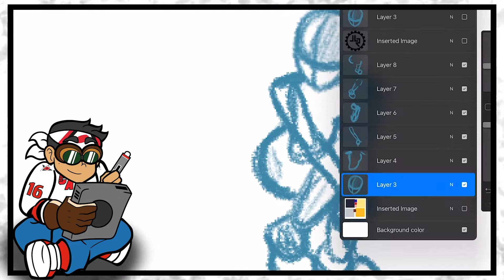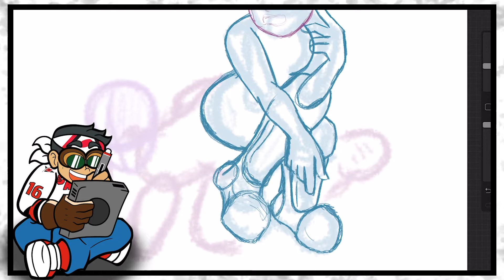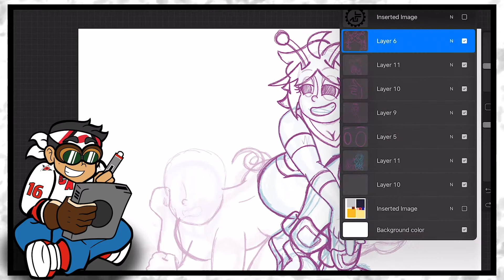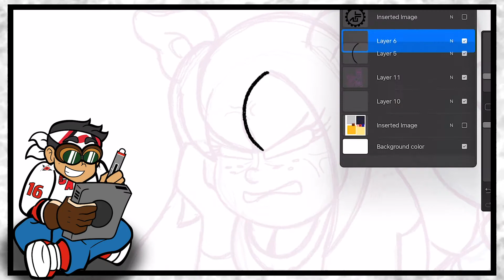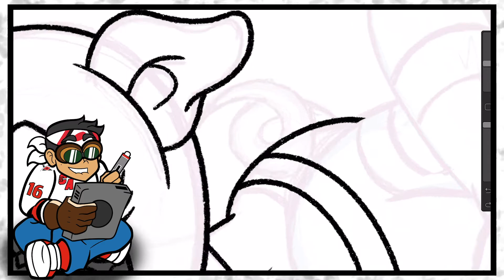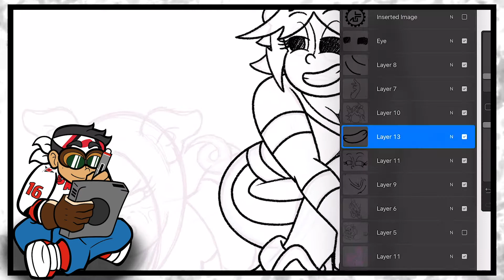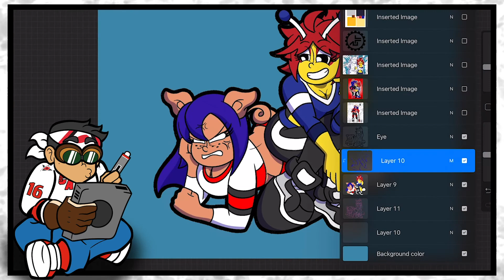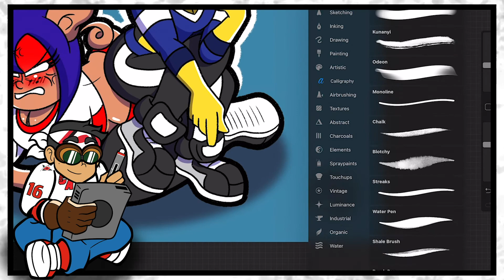Steampunk J Reacts & Draws | Lightning Vs Hurricanes Game 18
Hurricane Storm Tracker
Game 18
Tampa Bay Lightning Vs. Carolina Hurricanes  (3-0)
Tampa Bay, Florida
Amalie Arena
In this video I decided to make an Art Challenge in which I follow my favorite hockey team, the Carolina Hurricanes in this awesome season. After a loss against our nemesis the lightning in the last game, can we show them what for in this game? Apparently not. 📣